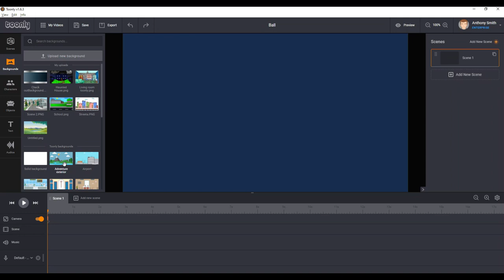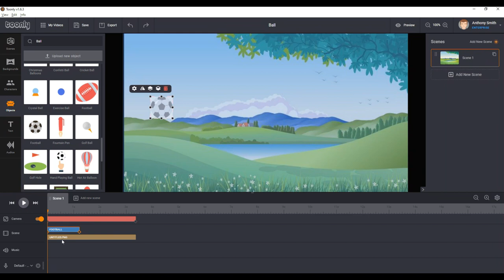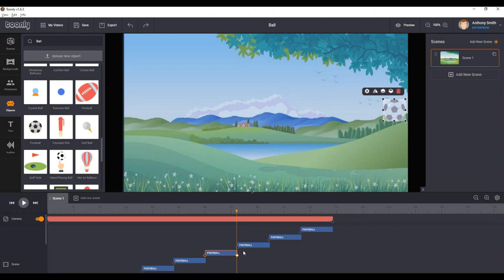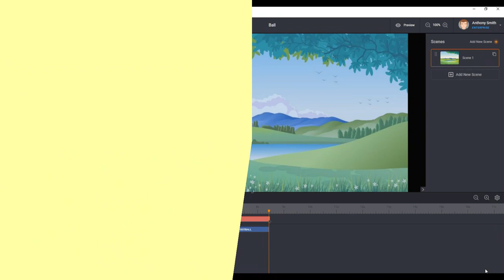Toonly Bouncing Ball Tutorial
This is a Toonly tutorial showing how to create a bouncing ball animation in its simplest form with suggestions on how to improve on it too!